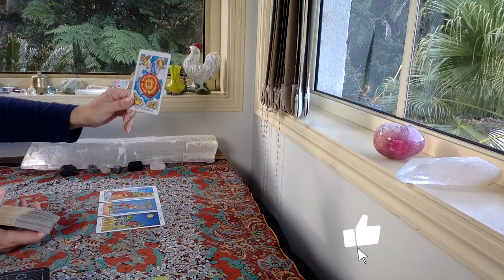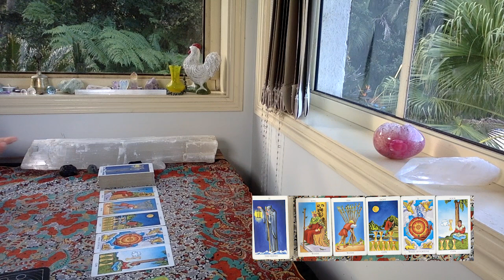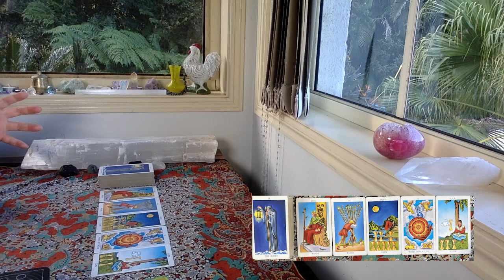DAILY READING "This wasn't the plan!!!" August 10th 2021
I hope you enjoyed the video. I offer free tarot card readings daily and fortnightly as well as extended readings on Ribbon. I work intuitively and may bring my own unique tarot card meanings as well as working with traditional tarot deck meanings.

The cards I use are:
The Rider Waite
Ethereal Visions by Matt Hughes

GreenLion Goddess